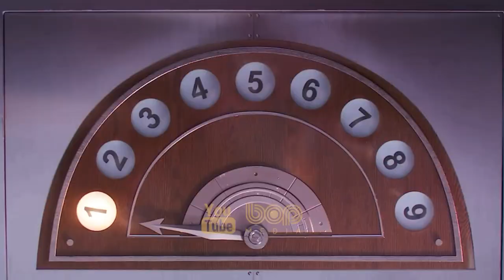فیلم سینمایی هیجان‌انگیز کروئلا دوبله فارسی ۲۰۲۱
فیلم کروئلا دوبله فارسی ۲۰۲۱

حوادث فیلم در دهه 1970 در لندن جریان دارد؛ یک طراح مد جوان به نام کروئلا دویل علاقه‌ای وسواسی به پوست سگ‌ها (به‌خصوص سگ‌های سفید با خال‌های سیاه) دارد. در ادامه پی می‌بریم که چگونه این علاقه وسواسی از او فردی بی‌رحم و خشن می‌سازد.
 – کروئلا فیلمی کمدی، ماجراجویی و جنایی به کارگردانی کریگ گیلسپی است که براساس شخصیتی به همین نام از رمان صد و یک سگ خالدار اثر دودی اسمیت ساخته شده است.
درواقع اگر این کتاب را مطالعه و یا انیمیشن محبوب صد و یک سگ خالدار (محصول سال 1961) را تماشا کرده باشید، حتما کاراکتر شرور کروئلا را می‌شناسید. سازندگان با ساخت این فیلم قصد دارند تا گذشته کروئلا را به مخاطبان نشان دهند و مراحل تبدیل شدن او به شخصیتی شرور را به‌تصویر بکشند.

A live-action prequel feature film following a young Cruella de Vil.